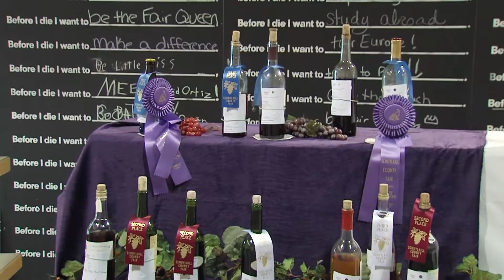01 Schuylkill County Fair